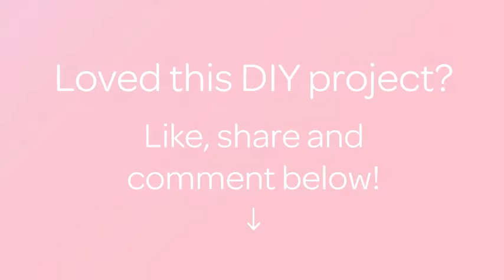Make a Quirky Babe Magnet - DIY Crafts - Guidecentral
About this DIY project:
- Title: Make a Quirky Babe Magnet

Supplies:
- Felt
- Templates
- Scissors
- Thread
- Needles
- Beads
- Chalk
- Decorative ribbon
- Magnet